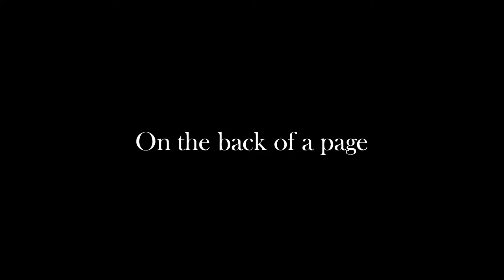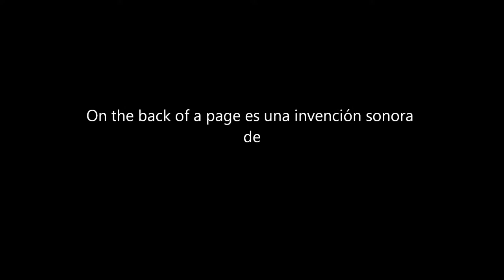On the back of a page - Ramón Sánchez [music video]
On the back of a page es una invención sonora de Ramón Sánchez.

Las imágenes son de la Red.

Toda la poesía está en la Naturaleza, la trascendente y su opuesta, igualmente en su belleza y en su evolución eterna, en su acto desinteresado y en su racional forma de habitar. También en la mirada de quién la retiene y la traduce, en la que observa deteniéndose en cada rincón, en cada rama. Cada uno de sus dramas viene envuelto de perfumes y, también de descomposición, de minúsculos cerebros que alguna vez hicieron eco de su existencia y de pasados que construyeron futuros. La descomposición de las palabras y de la naturaleza trae consigo un alimento agridulce que contiene el pasado y el futuro y, quienes en ese cosmos son capaces de absorber tal belleza, de hablar de la verdadera historia y escribir versos al tras luz, son los árboles, los que retienen entre sus brazos a las aves y sus pensamientos, los que componen la música trazando en el aire ondas etéreas como el viento, los que nunca conocieron el progreso porque sus raices, bajo la fórmula mágica que contiene su clorofila, las extienden al ritmo que marcan los miles de años que componen su existencia mientras, vigilan las constelaciones desde un único lugar. Quien dijo que la magia no existe quizás nunca estuvo envuelto de tales sutilezas. A sus pies los hombres siempre decidieron desafortunadas batallas que marcaron el devenir de los siglos, se construyeron alianzas y se fijaron senderos, marcaron horizontes y continúan siendo veletas que orientan los caminos al igual que las estrellas.
Son los poseedores de la única realidad que permanece auténtica sobre las demás, porque, aquellas otras, son mecanismos de defensa y existen tantas como seres hay, adecuadas cada una de ellas a la percepción del entorno de cada sujeto, y por ende, sujetas a las consignas que cada civilización establece para su supervivencia, marcada ésta, por la fuerza del poder y del destino que éste escribe. Aquella única realidad siempre ha planeado sobre nuestra existencia, es pura, y de ella emana todo lo que somos, da forma a todo lo que nos rodea y a toda clase de pensamientos, da lugar a lo certero y a lo erróneo y se difunde desde los cinco elementos,  el agua, la tierra, el fuego, el aire y el éter. En ellos estamos desde siempre, sumergiendo ahí, las raíces desde donde luego brotaran las estructuras sinfónicas que transportan en su seno toda la belleza que contiene lo humano. Seguiremos siendo nómadas, viajeros de un destino por descubrir, organismos semejantes a los bosques, pero, enraizados en una naturaleza despechada por el acto insolente fruto de nuestra propia soberbia.